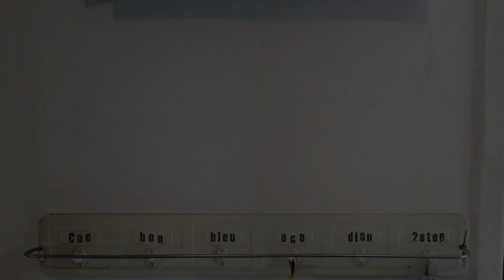Cochon Bleu - Acadian Two Step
Je spendeert wel veel meer tijd in de keuken tijdens zo’n Corona-crisis. En dan ligt oneigenlijk gebruik van keukengerei op de loer. Vooral als het, zoals hier, gaat om 4 muzikanten met rugzakjes.

Bak nu op deze plek zelf je eigen woordgrap met gebruikmaking van de term PANdemie. De beste 16 krijgen één van de kapotte spatels van drummer De Droeze opgestuurd!

Geïsoleerd van elkaar, van ons publiek en van de komende optredens, hebben we geprobeerd om toch muziek te blijven maken samen. Dat werd Cochon Bleu en Quarantaine.